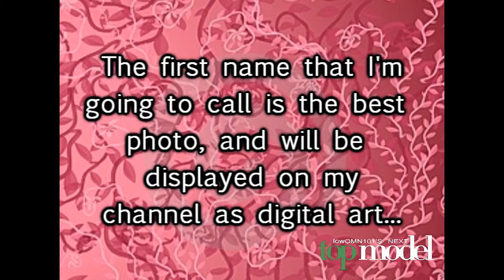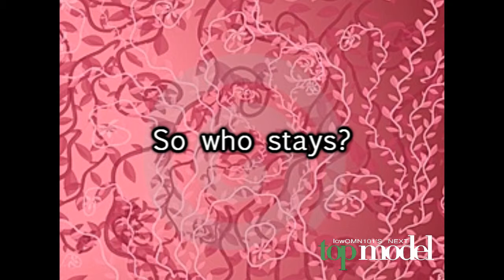lowOMN101's Next Top Model Cycle 4 / Episode 9 / Part 2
Cycle 4, Episode 9:
"Freakshow"

*Contestants*
01. Natasha Galkina ~ ToriAndyErica
02.  Anchal Joseph ~ Wildstarfish
03. Eugena Washington ~ mikebenjislove123
04. Sara Albert ~ ERINWAGNERLOVER
05. Mercedes Scelba-Shorte ~ topmodelrox